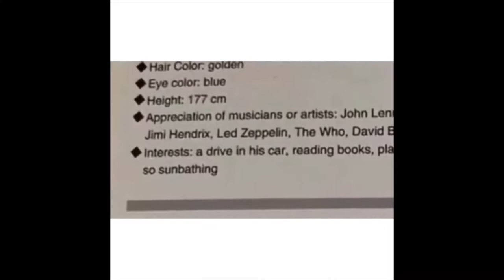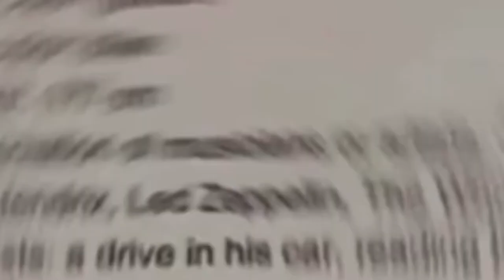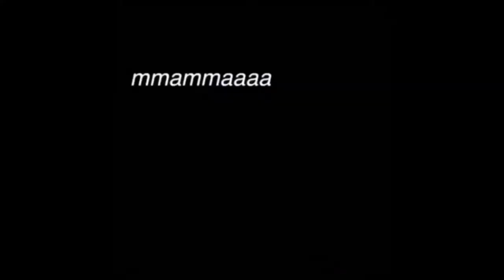BaDgERS|| Queen/Bohrhap Crack #1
Here it is!! My masterpiece! This took me WEEKS to get everything together so that’s why there’s certain out of place memes/pics ;•~• and of course, some of the videos aren’t mine—you’ll know once you see it. Anywaysss I hope you guys like it and if you wanna see anything new in the crack videos let me know! I would love to hear feedback!